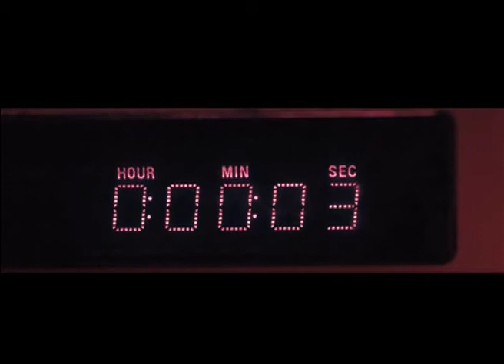You're Next Teaser Recut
My teaser for You're Next..

It's mostly all the death scenes but what evs.